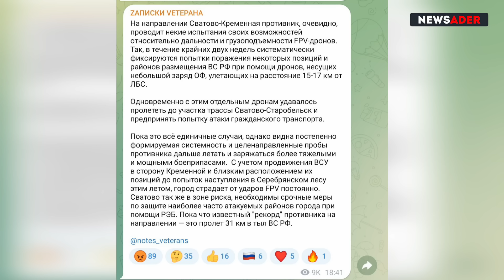JDAM и HIMARS бьют врага. ВСУ атакуют дальними FPV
ВНИМАНИЕ! Открыт новый сбор на оборудование для новой бригады ВСУ, а также спецгруппы ГУР Украины. Подробности – ниже. Сбор стартовал 3 августа.

1. Для новой бригады:

- Остроконечная лопата – 100 штук
- Замена коробки автомобиля с гарантией – 1 штука
- Старлинки – 4 штуки
- Зарядные станции – количество варьируется в зависимости от мощности
- Кабель – до 1000 метров
- Светильники диодные любые – 50 штук

Бюджет – 14 520 евро

2. Для спецгруппы ГУР Украины:

- Автомобиль типа пикап 4х4

Бюджет – 11 000 евро

Общая стоимость – 25420 евро (может немного меняться в обе стороны в зависимости от рыночных цен и доступности оборудования)

РЕКВИЗИТЫ для переводов пожертвований для бойцов ВСУ через Hoplon Foundation:

Банк (Литва, SEPA-переводы по Евросоюзу):

Получатель: Hoplon Foundation, VSI
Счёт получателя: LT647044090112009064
Название банка: SEB

ПОДДЕРЖАТЬ NEWSADER можно здесь:

Банк SEB:

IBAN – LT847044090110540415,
SWIFT – CBVILT2X